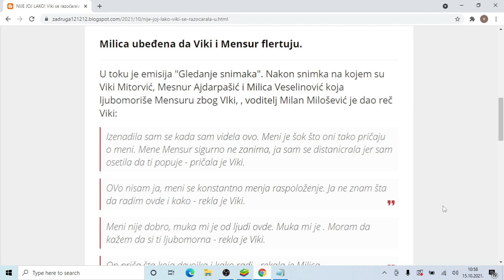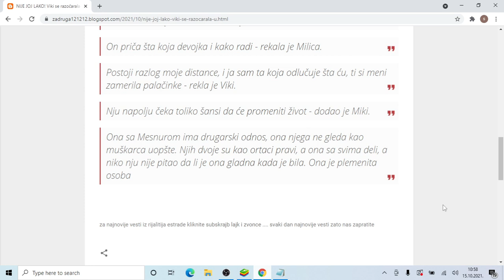NIJE JOJ LAKO! Viki se razočarala u Milicu! Zadrugarka joj LJUBOMORIŠE zbog druženja sa Mensurom! NE